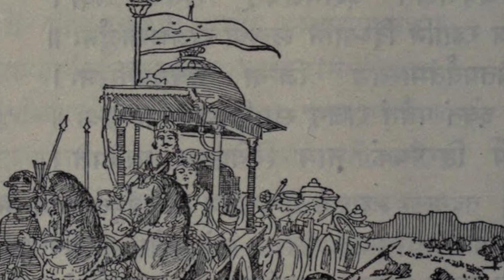Rise of Chariot Warfare in Ancient India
Chariots were an important part of warfare in Ancient India. In this video, we will discuss the rise of Chariot warfare in Ancient India. Our focus will be from the Vedic period to the Mauryan period. Since it was in these periods, we see that Chariots had achieved a supreme role in warfare.

Reference:-
1. Warfare in Ancient India: Organizational & Operational Dimensions by Uma Prasad Thapliyal
2. The Art Of War In Ancient India by PC Chakravarti
3. War in Ancient India by V. R. Ramachandra Dikshitar
4. Ancient Indian Warfare with Special Reference to the Vedic Period by Sarva Daman Singh